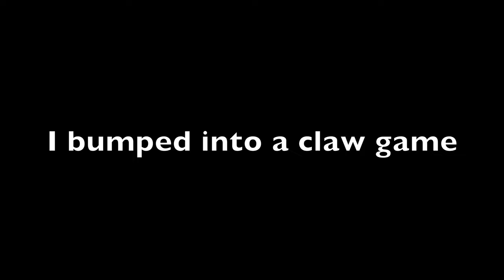WATCH OUT FOR THESE CLAW GAMES!!! BAIT!!!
What's up Everybody!!!  We are at Round One and spotted a lot of new cute plushies in claw games.   A lot of these games look like easy wins, or are they baiting us.  Let's see if we can win these new plushies in today's video :)